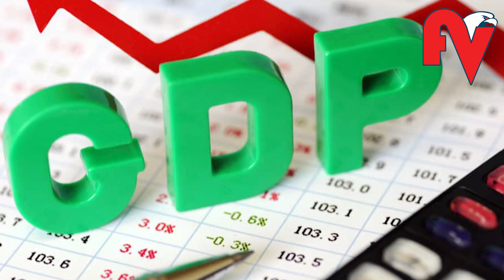കേരളം നിലപാട് കടുപ്പിച്ചതോടെ തീരുമാനം മാറ്റി ജിഎസ്ടി കൗണ്‍സില്‍ l GST Council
മണിക്കൂറുകളോളം നീണ്ട ചര്‍ച്ചയ്ക്കൊടുവില്‍, പ്രതിപക്ഷ സംസ്ഥാനങ്ങള്‍ നിലപാടില്‍ ഉറച്ച് നിന്നതോടെ കേന്ദ്രത്തിന് ആദ്യമായി തങ്ങളുടെ നിലപാടുകളില്‍ മാറ്റം വരുത്തേണ്ടി വന്നു. ഇന്നലെ നടന്ന ജിഎസ്ടി കൗണ്‍സില്‍ യോഗത്തിലായിരുന്നു ഈ സുപ്രധാന നീക്കമുണ്ടായത്. എട്ട് മണിക്കൂറോളം നീണ്ട യോഗം എങ്ങുമെങ്ങും എത്താതെ നീണ്ടതോടെ ഫിനാന്‍സ് സെക്രട്ടറി അജയ് ഭൂഷണ്‍ പാണ്ഡെയുടെ ക്ഷമ നശിച്ചു. 'മീറ്റിങ് അവസാനിച്ചു. കടമെടുക്കാനുള്ള സംസ്ഥാനങ്ങളുടെ ആവശ്യത്തിന് കേന്ദ്രം സഹായകരമായ നിലപാടെടുക്കും. യോഗം അവസാനിച്ചു.'-ഇങ്ങനെ പറഞ്ഞാണ് പാണ്ഡെ യോഗം അവസാനിപ്പിക്കാന്‍ ശ്രമിച്ചത്. കേന്ദ്രമന്ത്രി നിര്‍മല സീതാരാമന്‍ ഇരിക്കുന്ന കാര്യം അവഗണിച്ച് കൊണ്ട്, ചര്‍ച്ച അവസാനിപ്പിക്കാനുള്ള പ്രഖ്യാപനം പാണ്ഡെ നടത്തിയതില്‍ യോഗത്തില്‍ പങ്കെടുത്തവര്‍ക്ക് അതൃപ്തി പറഞ്ഞു.